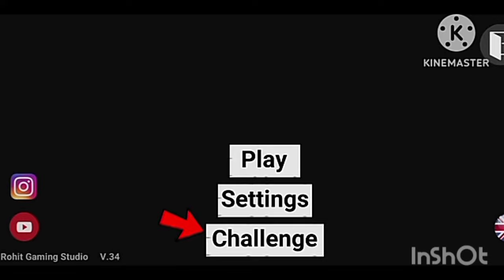NEW UPDATE EVILNUN MODE-INDIAN bike 3D game mein,,,आपने अभी तक नहीं देखा होगा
Indian bike 3D game NEW UPDATE EVIL

NUN मोड-ईण्डीआण् NEW UPDATE EVIL

NUN MODE-INDIAN